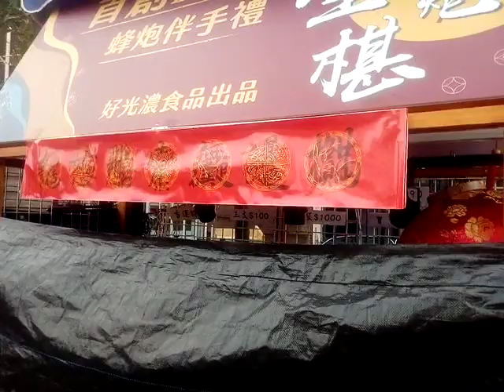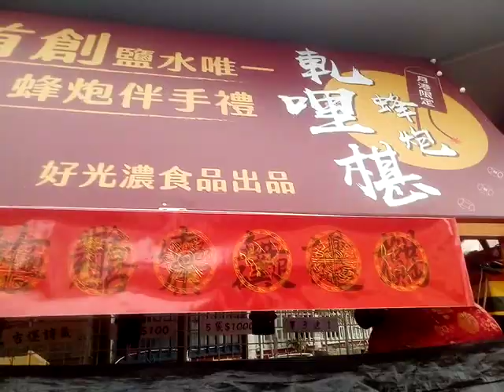VID 20220213#橋南老街#鹽水月津港燈節藝術欣賞之旅影像紀錄#分享 reading sharingiscaring 藝術 art travel Tainan,TW,R.O.C.